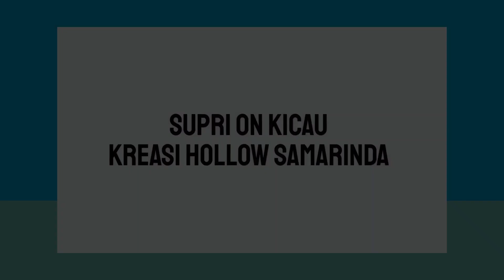Pesanan 2 Rak Bunga Dari Besi Hollow | Rak Bunga Kokoh dan Elegan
Jika tayangan ini menarik menurut temen2, silahkan like ya, saran dan kritiknya tentu sangat saya harapkan agar chanel ini dapat terus berkembang, subscribe dan aktifkan loncengnya ya untuk mendapatkan notif tayangan2 terbaru dari chanel ini.

Kontak Informasi :
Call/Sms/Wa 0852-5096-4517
Samarinda - Kalimantan Timur